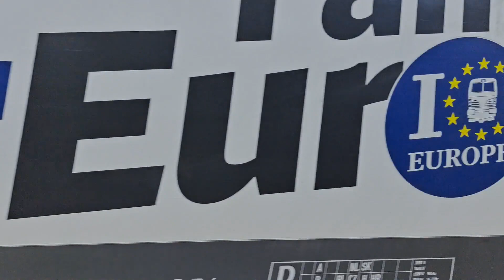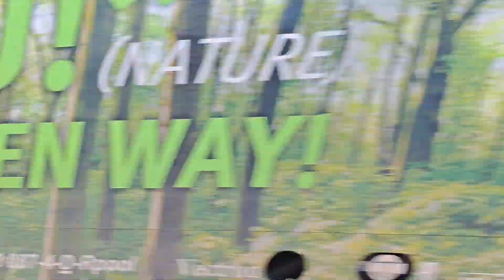Züge in Sprötze (05/08/2023)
Sprötze mit REs, RBs, ICEs, IC, Flixtrain und Güterzügen.